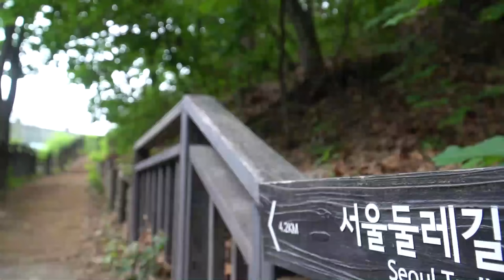초보러너가 더 멀리 지치지않고 달리는 방법. (부제. 재부팅 러닝)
어떻게하면 지치지 않고 조금 더 멀리 달리기가 가능할까요?
5km부터 풀코스 마라톤까지 여러분 모두가 할 수 있습니다.

*100만명이 달리기를 통해 몸과 마음의 건강을 찾는 세상을 꿈꿉니다.